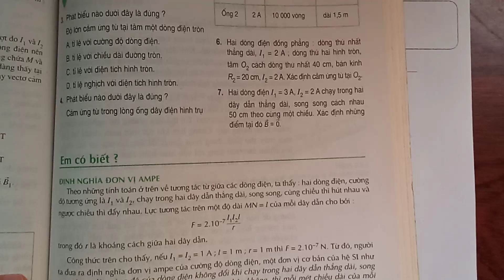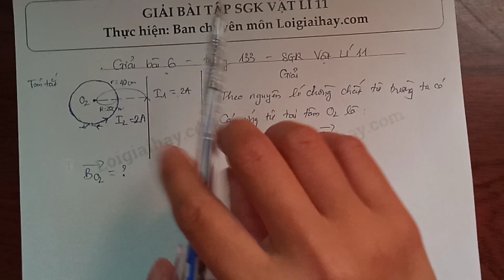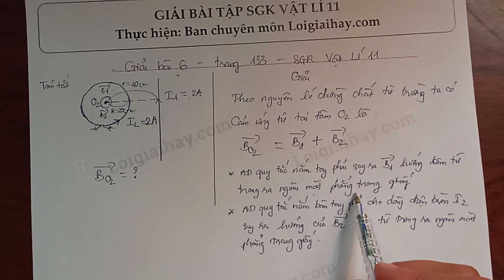Giải bài 6 trang 133 SGK Vật Lí 11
Hai dòng điện đồng phẳng: dòng thứ nhất thẳng dài,  = 2A; dòng thứ hai hình tròn, tâm  cách dòng thứ nhất 40 cm, bán kính  = 2A. Xác định cảm ứng từ tại .